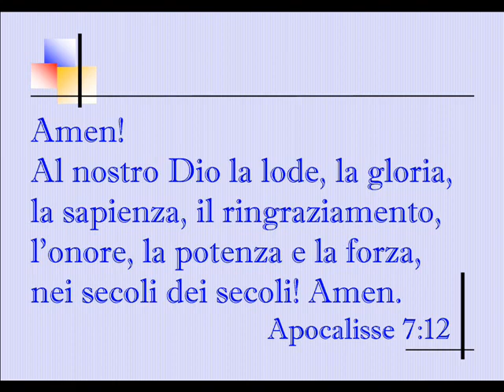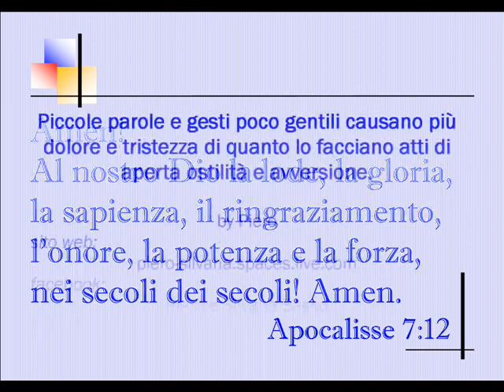LODE AL SIGNORE